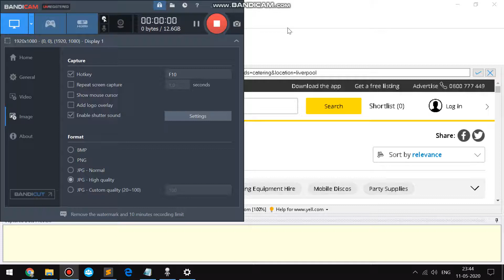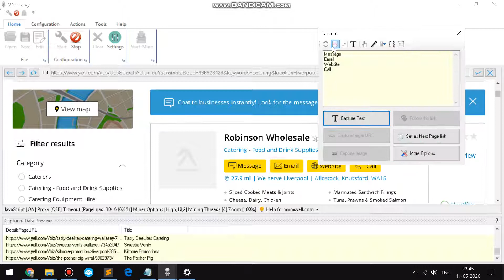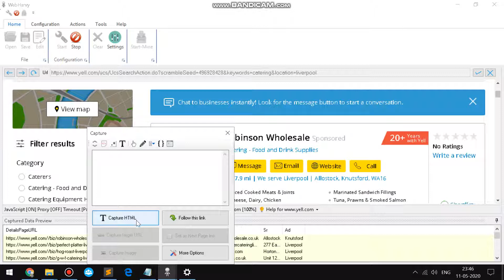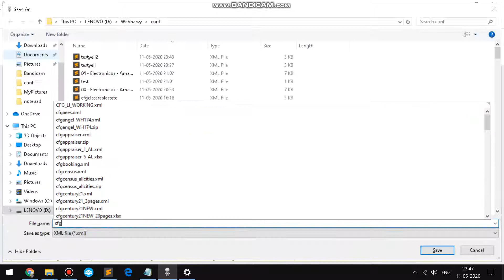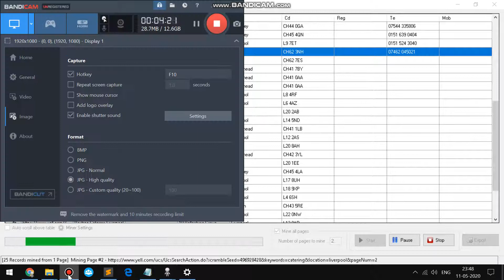How to scrape address, telephone number and website address from Yell listings